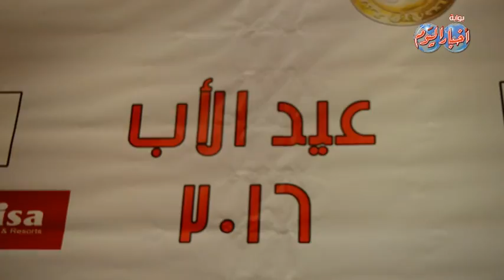تكريم حسب الكفراوى وعزت العلايلى في احتفالية يوم الأب